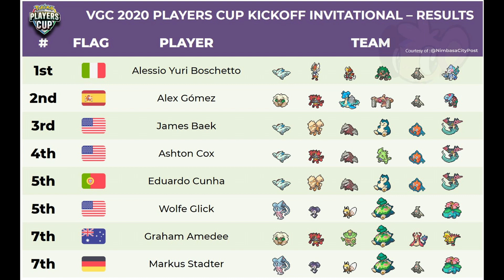Littleroot Lessons Episode 17: Peek into the Early Series 5 Meta!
Hey everyone! This week's episode is all about prepping you for series 5 next week! Carter and Carl rant about all the synergies and Pokemon that they have been seeing on the Showdown Ladder! They also look at the Player's Cup Invitational teams, and analyze that meta, which is filled with... Snorlax?!